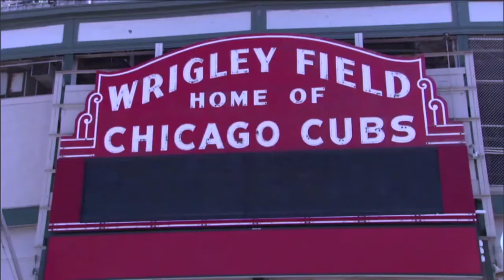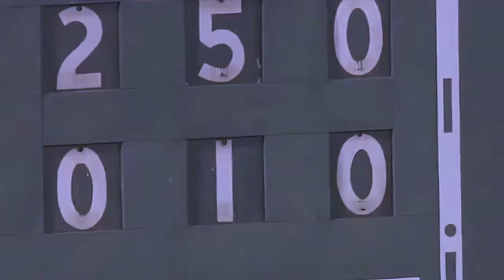Go Cubs Go Chicago Cubs Song animation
Played at Wrigley Field Everytime the Cubs win, this is in honor of Scott Sanderson